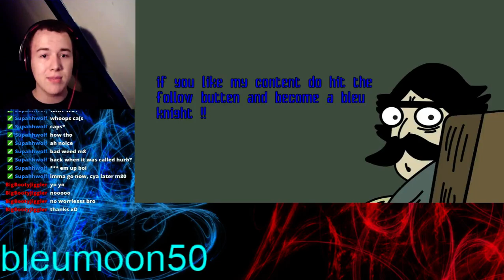ruling the world (Part 17)